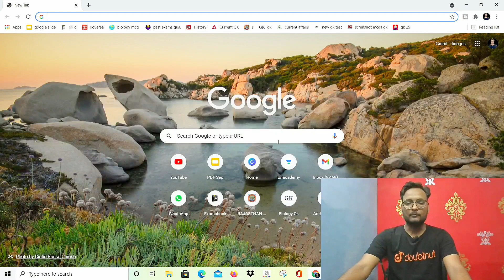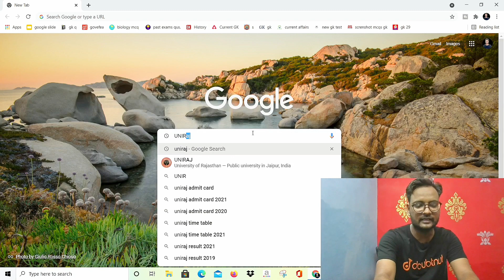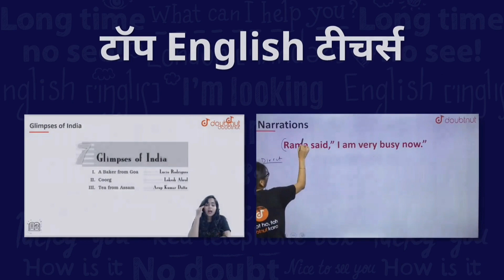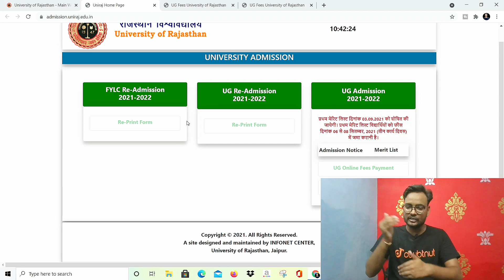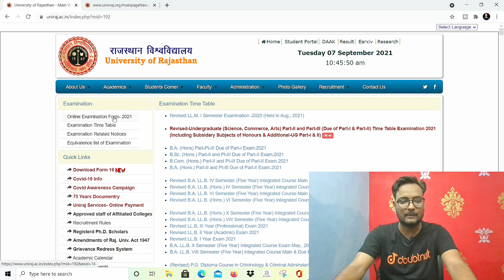University Updates Today | 2nd Year Exam 2021 | UG Admission 2021-22 | Govt. College Admission 2021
University Updates Today | 2nd Year Exam 2021 | UG Admission 2021-22 | Govt. College Admission 2021| Arvind Kundara | Genuine Classes

1) Bas apne Doubt ki photo kheecho
2) Sawal ko crop karo
3) Turant Video solution pao

4 crore se jaada bachee karte hai Doubtnut App ka istemaal